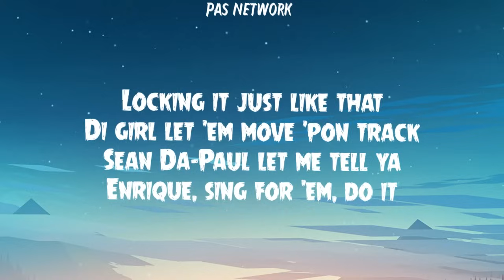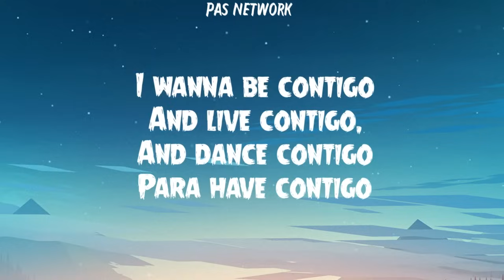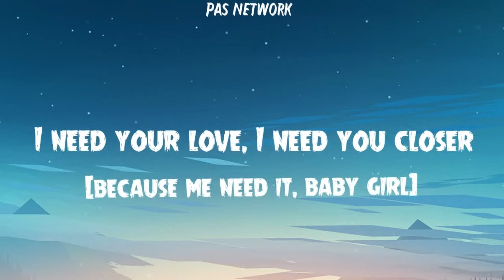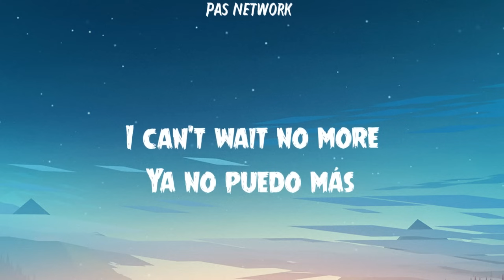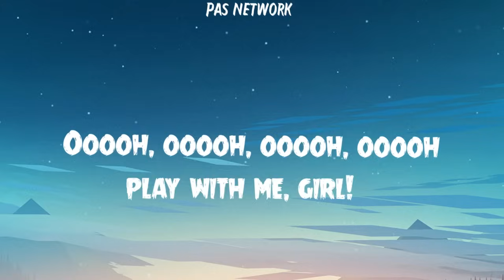Enrique Iglesias - Bailando (English Version) ft. Sean Paul, Descemer Bueno, Gente De Zona (Lyrics)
Lyrics of Bailando by Enrique Iglesias features Sean Paul, Descemer Bueno, Gente De Zona.